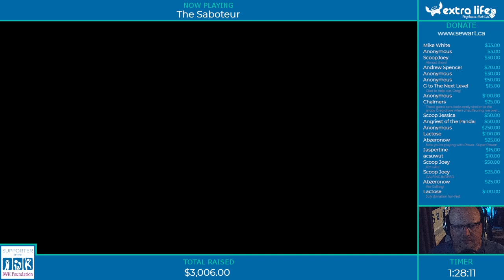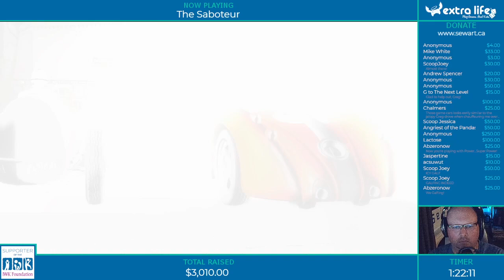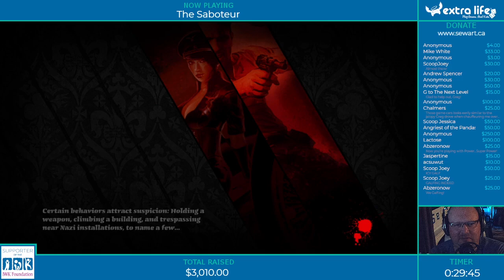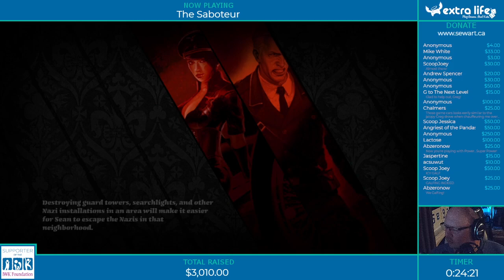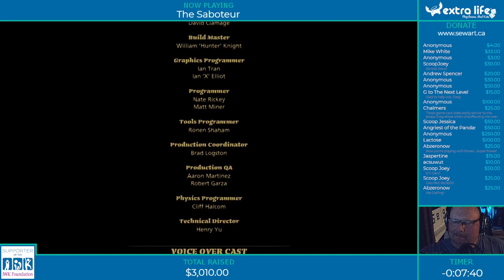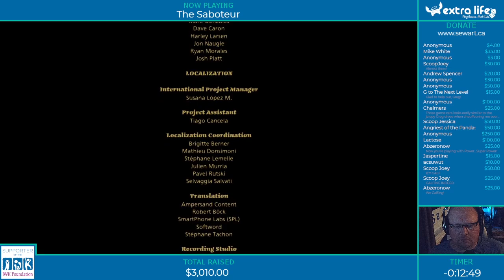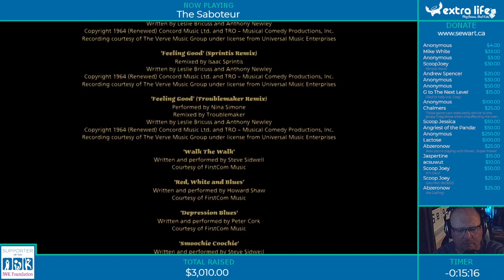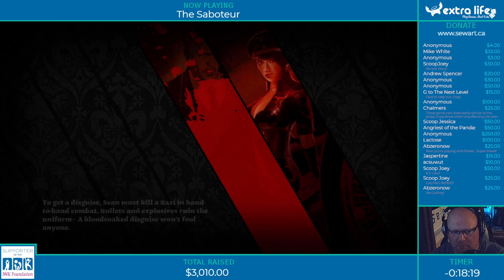Retro Night - The Saboteur (Part 11, Ending)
And with that France has been liberated? So glad I finally took the time to finish this game, and such a shame that a sequel never happened due to Pandemic being shut down.

Sorry about the lack of audio at the end. Twitch muted it due to licensing issues.